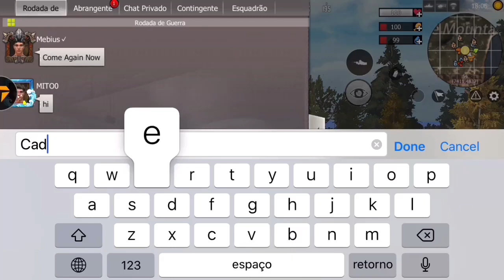CHAMANDO DROP EM SERVIDOR ALEATÓRIO LAST DAY RULES